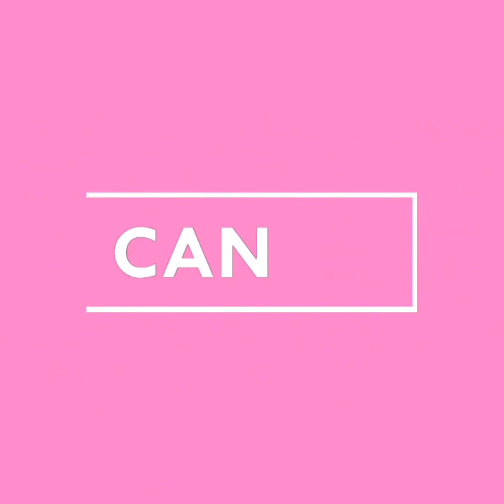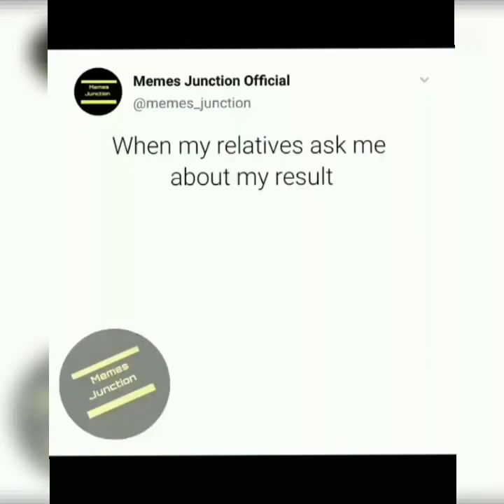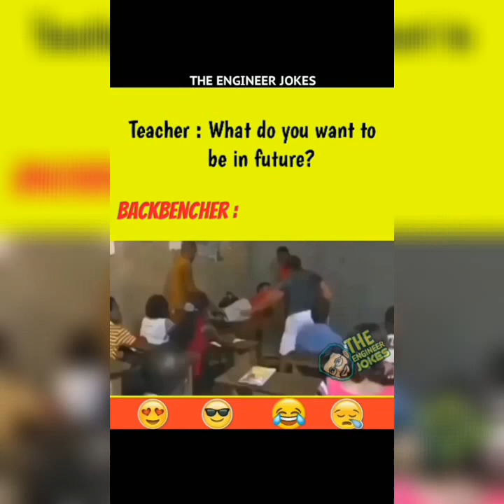HASS NACHE LE Ep-1 S01 | Funny Comedy Video 2020 | Dekh Le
for laughs.